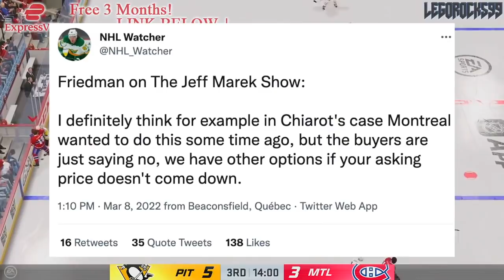Montreal Canadiens Set PRICE FOR BEN CHIAROT TOO HIGH? Habs News & Trade Rumours Today NHL 2022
Today we're going over a few updates we had from Elliotte Friedman on The Jeff Marek Show, as well as Frank Seravalli on Daily Faceoff about Montreal Canadiens defenceman Ben Chiarot, and how the asking trade price for him might be a tad too high.

The 2021 NHL Draft 1st Round went as follows:

1st) Buffalo Sabres, Owen Power
2nd) Seattle Kraken, Matty Beniers
3rd) Anaheim Ducks, Mason McTavish
4th) New Jersey Devils, Luke Hughes
5th) Columbus Blue Jackets, Kent Johnson
6th) Detroit Red Wings, Simon Edvinsson
7th) San Jose Sharks, William Eklund
8th) Los Angeles Kings, Brandt Clarke
9th) Arizona Coyotes (from Vancouver Canucks), Dylan Guenther
10th) Ottawa Senators, Tyler Boucher
11th) Arizona Coyotes, FORFEITED
12th) Columbus Blue Jackets (from Chicago Blackhawks), Cole Sillinger
13th) Calgary Flames, Matthew Coronato
14th) Buffalo Sabres (from Philadelphia Flyers), Isak Rosén
15th) Detroit Red Wings (from Dallas Stars), Sebastian Cossa
16th) New York Rangers, Brennan Othmann
17th) St. Louis Blues, Zachary Bolduc
18th) Winnipeg Jets, Chaz Lucius
19th) Nashville Predators, Fedor Svechkov
20th) Minnesota Wild (from Edmonton Oilers), Jesper Wallstedt
21st) Boston Bruins, Fabian Lysell
22nd) Edmonton Oilers (from Minnesota Wild), Xavier Bourgault
23rd) Dallas Stars (from Washington Capitals via Detroit Red Wings), Wyatt Johnson
24th) Florida Panthers, Mackie Samoskevich
25th) Columbus Blue Jackets (from Toronto Maple Leafs), Corson Ceulemans
26th) Minnesota Wild (from Pittsburgh Penguins), Carson Lambos
27th) Nashville Predators (from Carolina Hurricanes), Zachary L’Heureux
28th) Colorado Avalanche, Oskar Olausson
29th) New Jersey Devils (from New York Islanders), Chase Stillman
30th) Vegas Golden Knights, Zach Dean
31st) Montreal Canadiens, Logan Mailloux
32nd) Chicago Blackhawks (from Tampa Bay Lightning via Columbus Blue Jackets), Nolan Allan